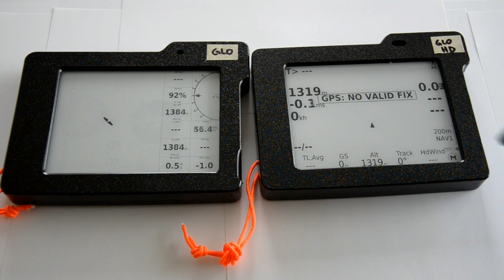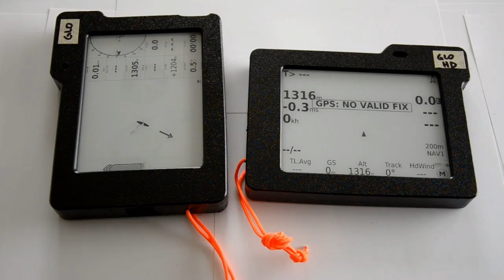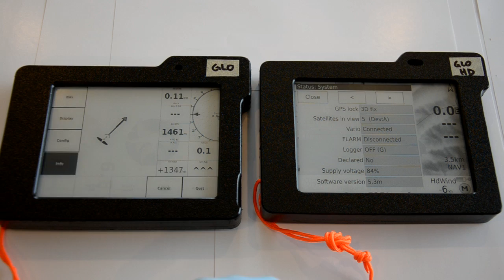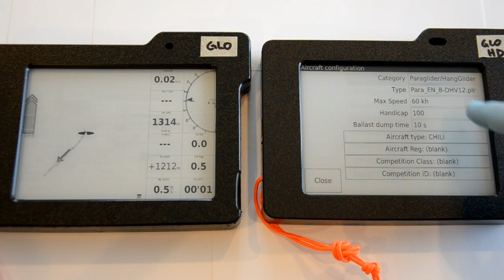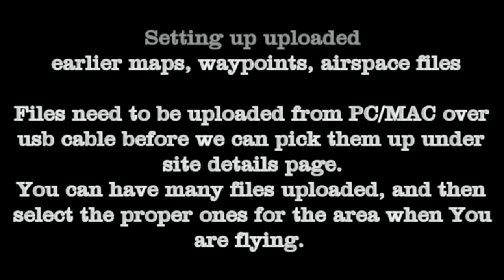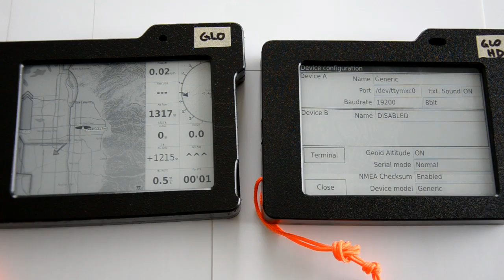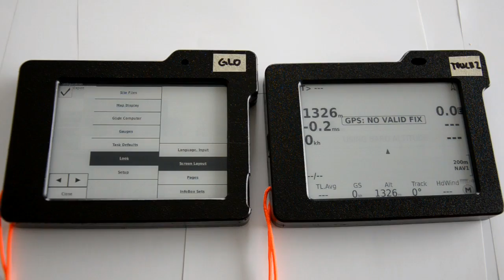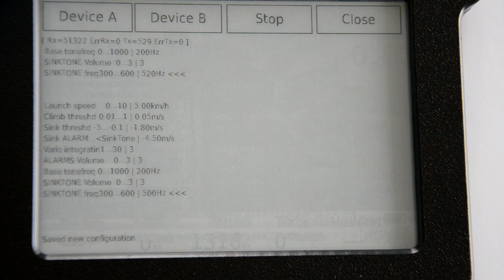GoFly Project V5 Basic - video user manual (under XCSoar & LK8000)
Video in sections, covering common questions
- powering device On and OFF
- how to enter usb connection
- triggering vario firmware upgrade
- setting up Pilot's name
- setting up time zone/units
- setting up maps and other site details
- switching display from landscape to portrait mode
- adjusting vario settings
- changing vario volume
- external device properties
- enabling LOCKSCREEN before takeoff
- hard power OFF and hardware reset
- setting up aircraft polar details
- entering battery and GPS status page
- entering Monitor/Terminal page to debug external device data
- checking vario firmware version